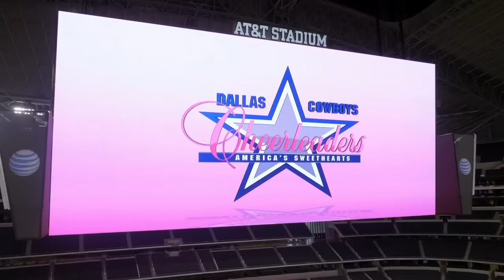Best Of Season 15 📣 DCCMakingTheTeam | CMT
Season 16 of DCC: Making The Team premieres on September 17 at 9/8c, so in anticipation, here’s a look back at some of the highlights of last season’s very different training camp